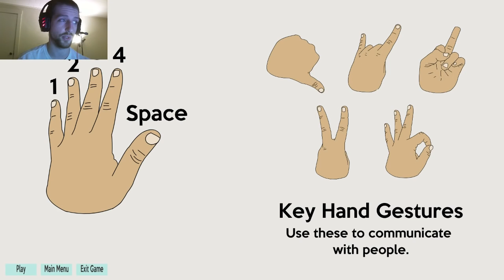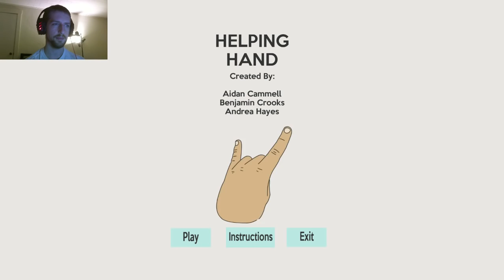Helping Hand - Full Playthrough - SILLY SIGN LANGUAGE GAME - Indie Game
After being in a horrific accident, you can only use your hand to communicate in this narrative based game.

Supporters:
-supergorski
-kerfufflee
-Washu
-DAMNjacquie
-John